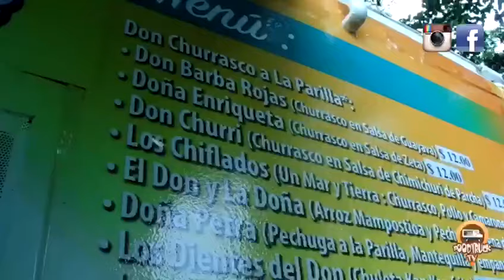Don Churrasco - Food Truck TV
Food Truck TV presenta a Don Churrasco, un "spot" criollo entre las montañas de Morovis. ‪#‎FoodTruckTV‬